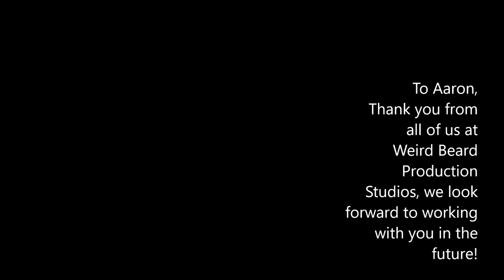Aaron "The Joker" Sutterfield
Father, friend and oldest of 3 brothers all competing to bring respect to their gym and legitimize themselves as contenders in the MMA world. Big thank you to Aaron and the rest of Backwoods MMA for their love and support even when we we're shoving cameras in your faces.